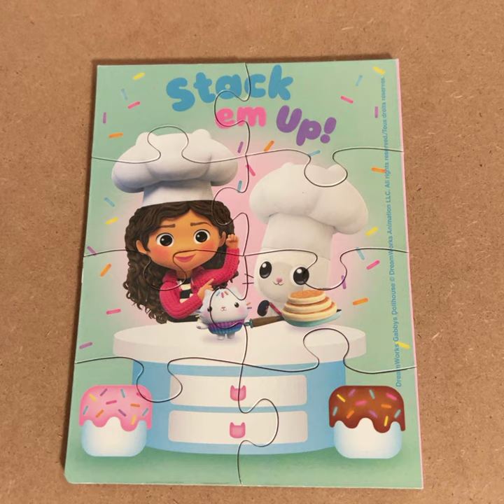Cooking Time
Hi thanks for stopping by in this video we are looking at one puzzle from Gabby Dollhouse puzzle.  I hope you enjoy.